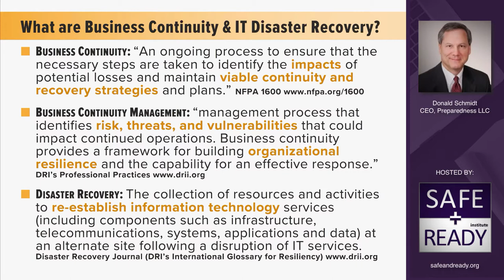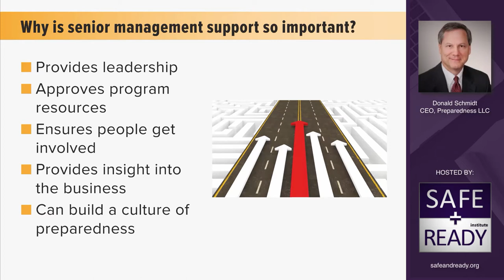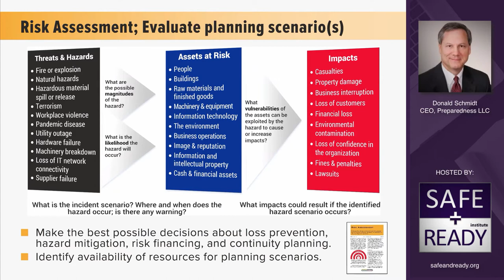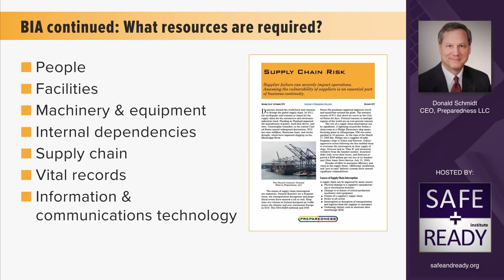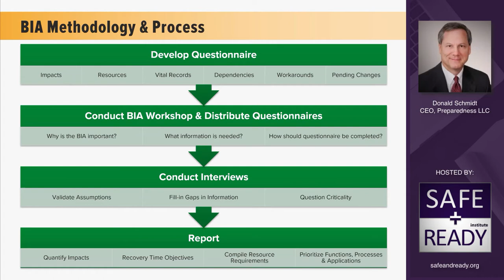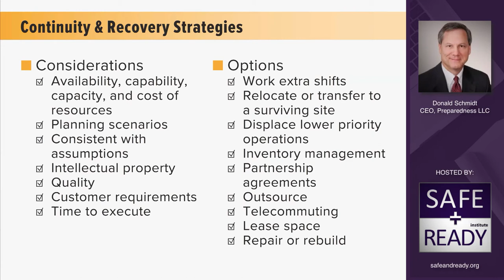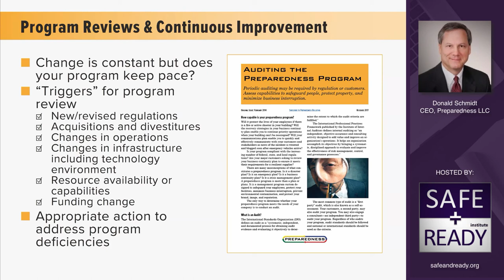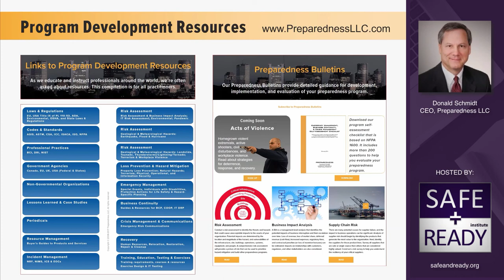The Basics of Business Continuity and Disaster Recovery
Donald Schmidt, CEO of Preparedness LLC, presents on what it takes to establish and implement a business continuity program.